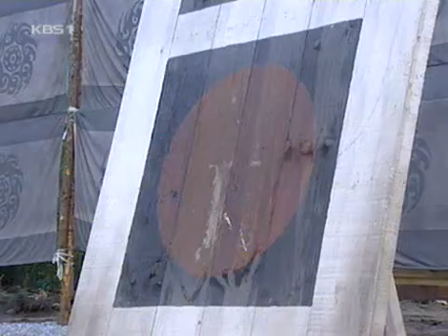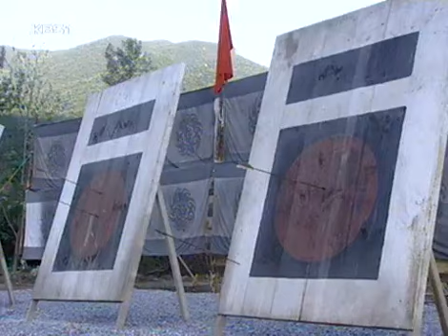Immortal Admiral Yi Sun Shin 20041016 #006